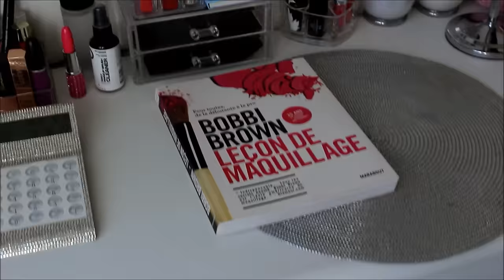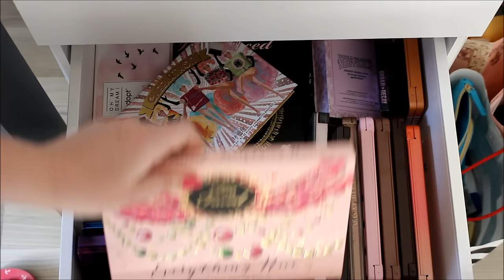Beauty & Dressing Room Tour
¸.•♥•.¸ ↓ Déroule la barre d'info pour les détails :
Coucou, voici une nouvelle vidéo ! mon Beauty & Dressing Tour !!
je vous montre comment je range et organise ma pièce beauté et dressing !

-Je conseille aussi d'installer la barre igraal (qui vous fait profiter d'1€ offert en plus) car elle détecte directement sur tous les sites les cashback et codes promo, donc on est sûr de ne pas manquer quelque chose et de faire toujours plus d'économies sur nos achats en ligne :)

CandiceModeuse

Pleins de bisous à tous et A bientôt !
¸.•♥•.¸- Candice -¸..•♥•.